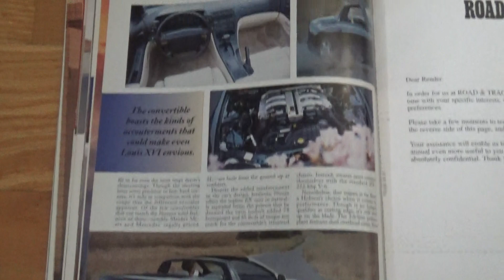NISSAN 300 ZX